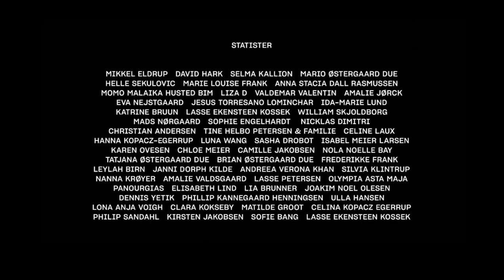Død af grin - Short movie fragment - My Statist/Extra Experiences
Død Af Grin is a short movie produced by Super16 in collaboration with Angel Films. Død Af Grin was directed by Terji Mohr's and premiered o September 2023.
My extra role: Guest at a colorful funeral.